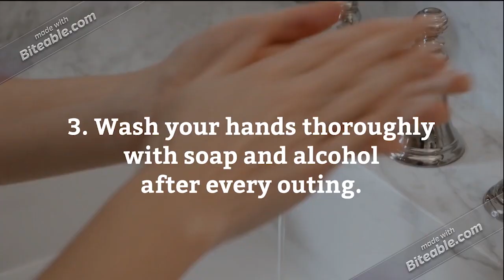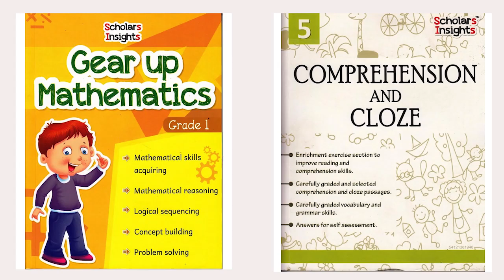Take 2 minutes to save your lives | COVID-19 (Coronavirus)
This video brings out the utmost important precautions and worthy tips during this COVID-19 pandemic.

How to protect yourself from the virus?
• Try to avoid contact with people who display symptoms similar to those of pneumonia, common cold and fever, like coughing, sneezing or a running nose.
• Don't touch your eyes, nose, or mouth with unwashed hands.
• Wash your hands frequently with soap and water by scrubbing your palms thoroughly for at least 20 seconds.
• Use an alcohol-based hand sanitizer.
• The only current treatment for Coronavirus being offered is supportive in nature. If you notice any of these signs or symptoms, then please contact your nearest Professional Healthcare Centre.

Quarantine time could be more fun and easier to cut off by trying the mentioned tips below:
1. Exercise
2. Follow a routine.
3. Put down your smart phone. Take breaks from social media and the news.
4. Stay positive.

You could also read out the books mentioned by us and the marvelous novels too.

For more information and our products, you can always check out our